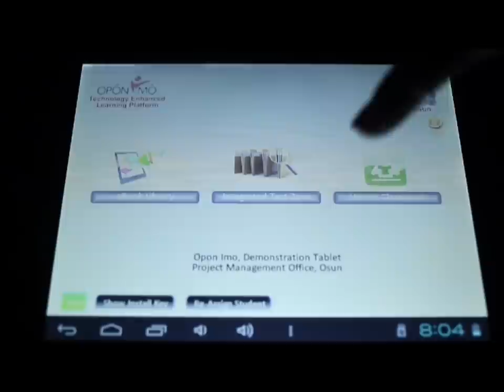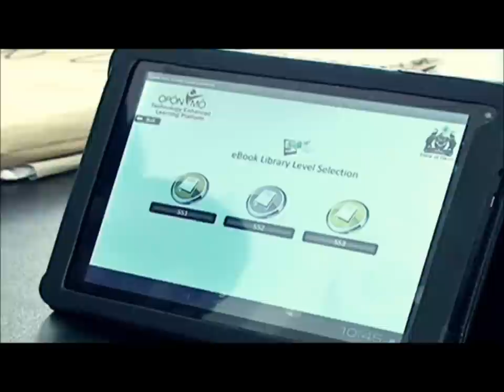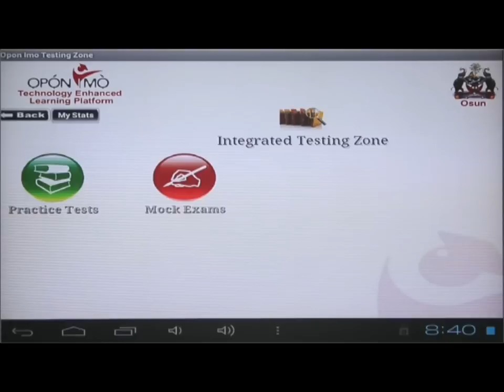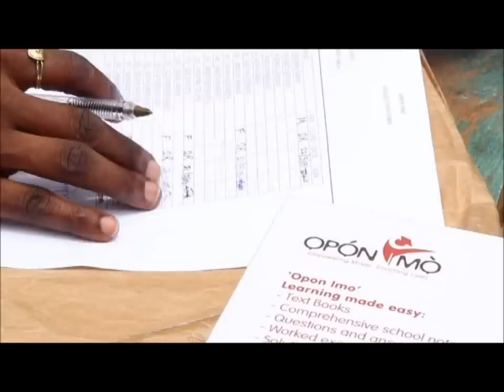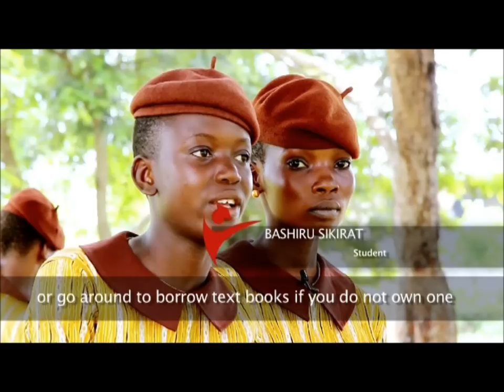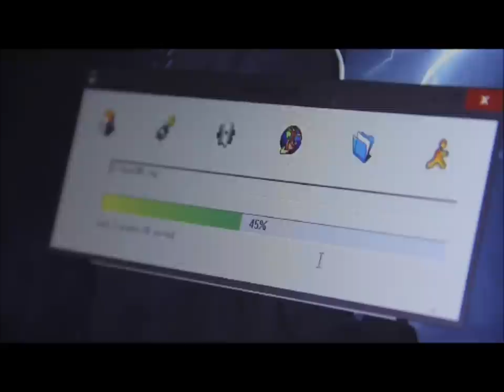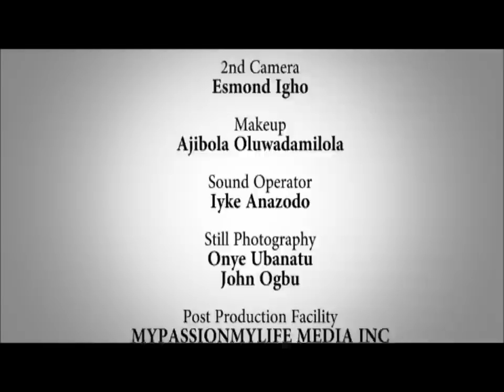Opon Imo: Tablet of Knowledge (The Documentary)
"Opon Imo: Tablet of Knowledge" is an e-learning device, the first of its kind in Nigeria was provided by the State Government of Osun to equip students with knowledge and make it easier for them to pass school leaving certificates examination. Few months ago, it was commissioned and distributed for free to all 150,000 senior secondary students in the public schools in the State.